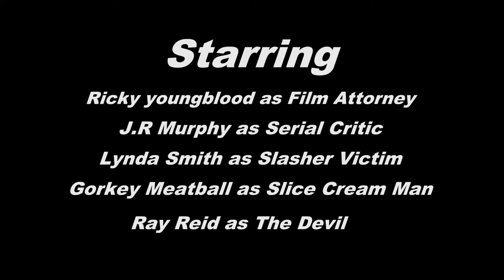The Film Attorney : Robot Ninja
Film Attorney defends the dreary low budget superhero flick Robot Ninja